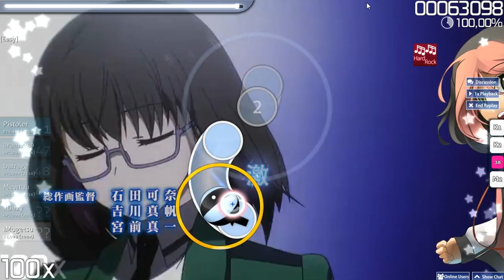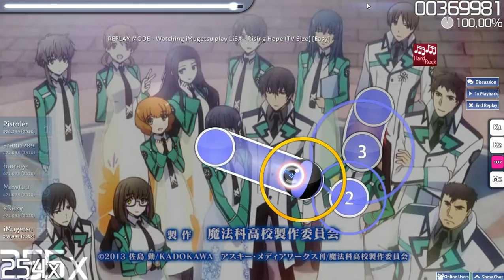Osu! LiSA - Rising Hope - Mahouka Koukou no Rettousei Opening 1! [TV Size]